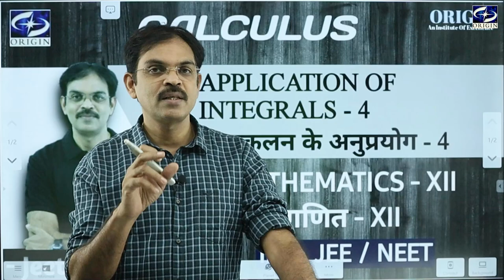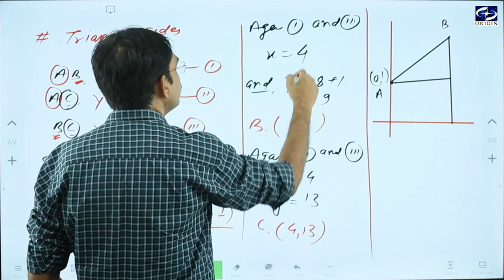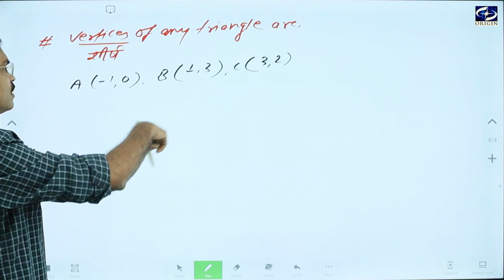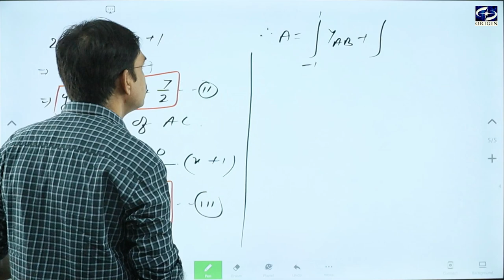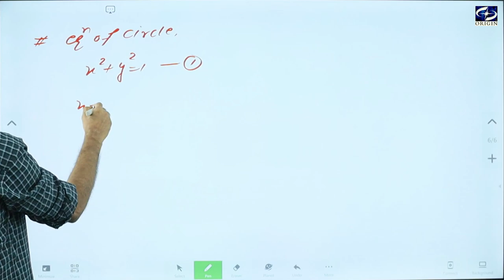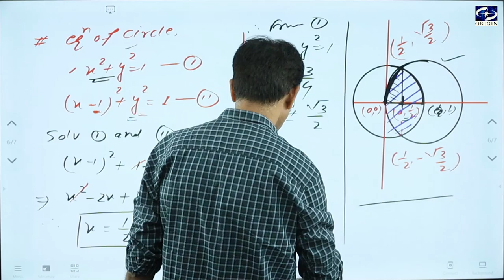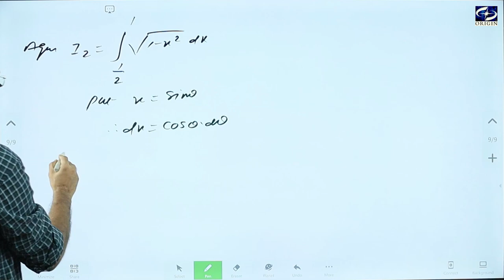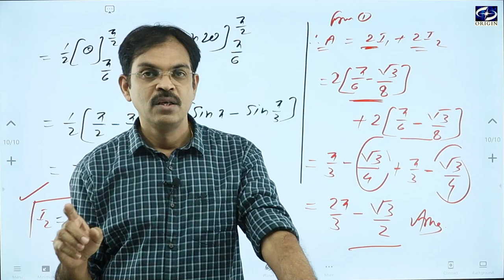Application of Integrals समाकलन के अनुप्रयोग - 4 Calculus - XII / IIT-JEE || by - J.P. Sir